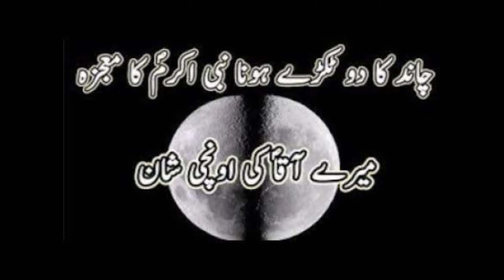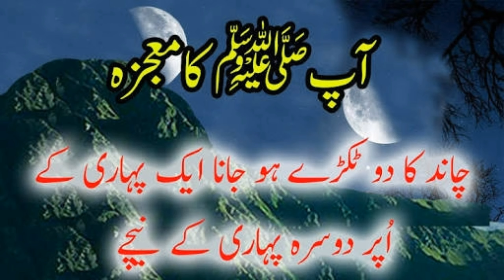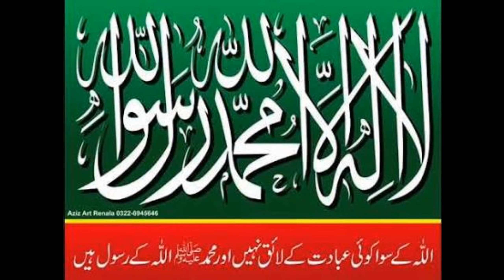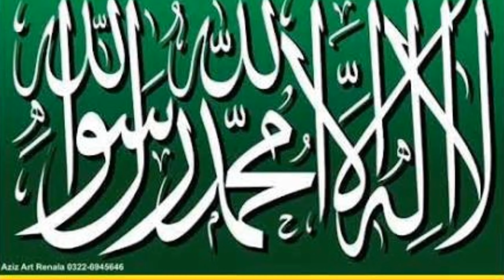kamli wala e karm kamai janda- aesi naat-e-maqbool jo eman taza krdy bhot he dard bari awaz main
aziz dosto natt suno our eman taza kro our

 is chanl main ap ko bhot se wazaif aor

 amal batay ja rhe hain jo hr kism ki

 pereshaniyu our mushklun ko hal krny k lye hain#Islamic fiqah insight